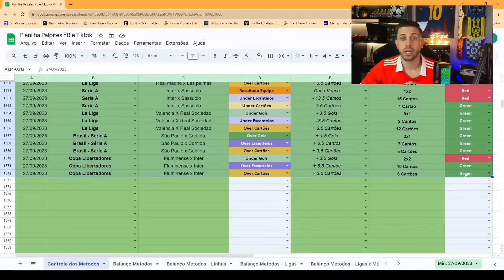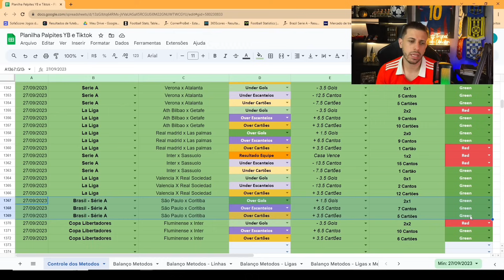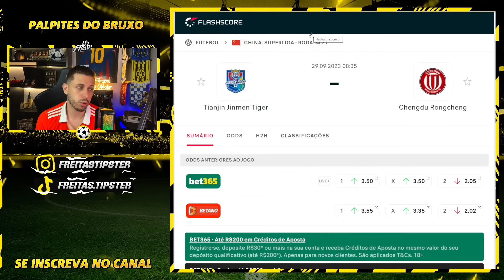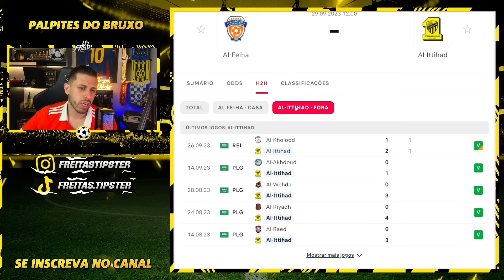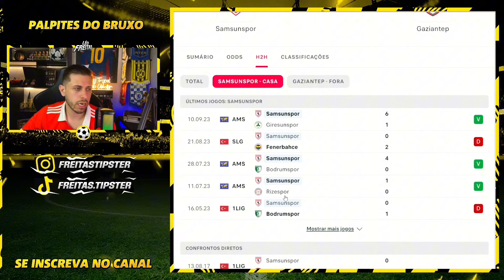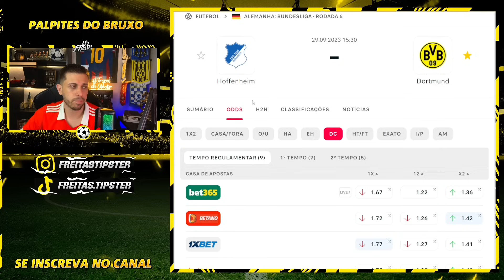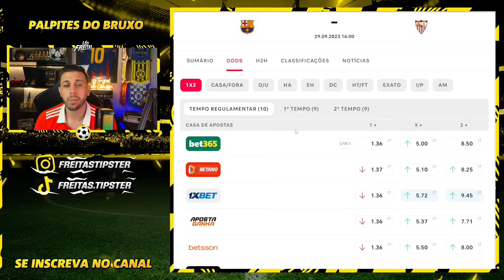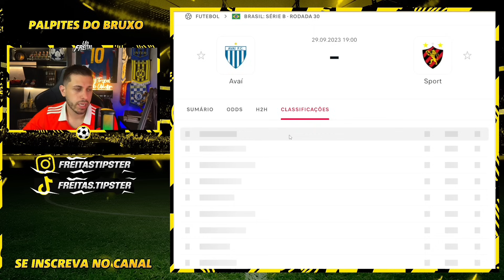PALPITES DE FUTEBOL DO DIA 29 09 2023 + BILHETE PRONTO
PALPITES DE FUTEBOL SEXTA FEIRA + BILHETE PRONTO

Vídeo gravado nesta quinta com os palpites de futebol para amanhã aqui no canal. Grade interessante para analise de jogos com bons palpites de futebol para vocês.

Junto aos palpites, tem o Bilhete pronto para Sexta feira. Sexta feira daquele jeito! Dia com jogos de futebol interessantes que eu acredito que tenha valor para ganhar dinheiro nas apostas esportivas/trader esportivo.

tmj!!!

Grande Abraço.

00:00 - INTRODUÇÃO
01:21 - RESULTADOS
04:36 - NANTONG X SHANGHAI PORT
06:09 - TIANJIN X CHENGDU
07:43 - AL FEIHA X AL ITTIHAD
09:13 - SAMSUNSPOR X GAZIANTEP
10:53 - HOFFENHEIM X DORTMUND
13:33 - BARCELONA X SEVILLA
15:23 - BENFICA X FC PORTO
17:17 - AVAI X SPORT